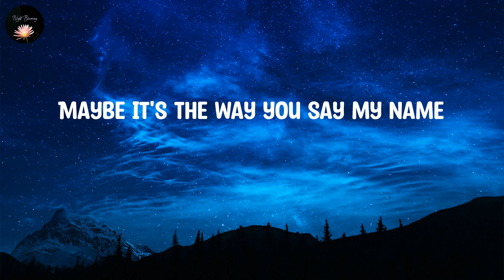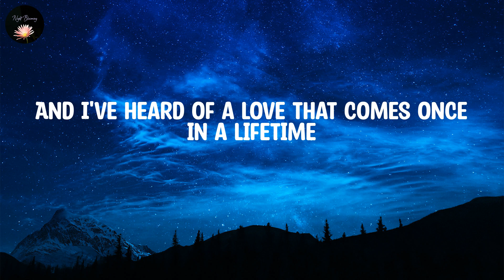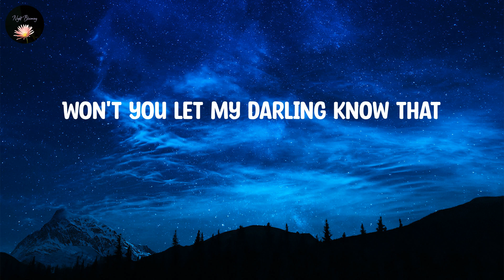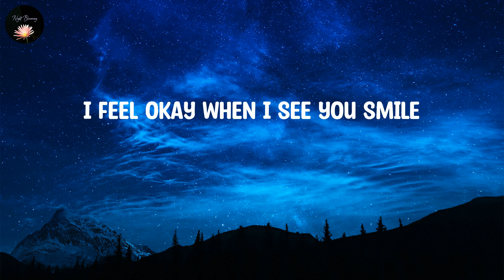Ruth B. ~ Dandelions ~ Lyrics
Mine
Smile
Mine
Smile
Mine
Smile
Mine